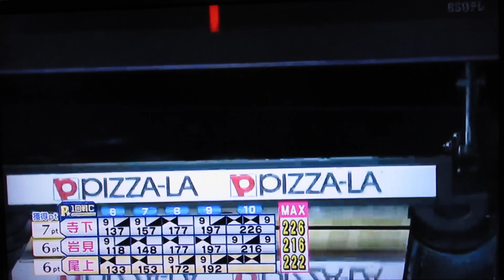Pリーガー(寺下智香プロ＋岩見彩乃プロ＋尾上萌楓プロ)2022.第5戦.1回戦Cグループ(9フレ～)2023.1(TMS隊)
※Pリーガー、P★リーガー、P★リーグ/2022.第5戦/
1回戦・Cグループ、(9フレ～)

※寺下智香プロ(道産子アスリート)
※岩見彩乃プロ(型破りなバックアッパー)
※尾上萌楓プロ(令和のブレイクガール)